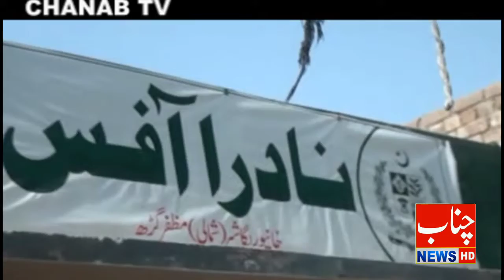افتتاحی تقریب نادرا آفس خان پور بگا شیر